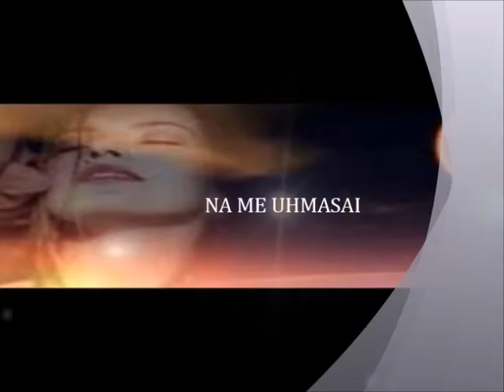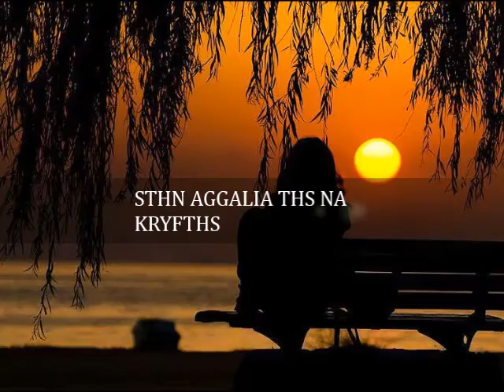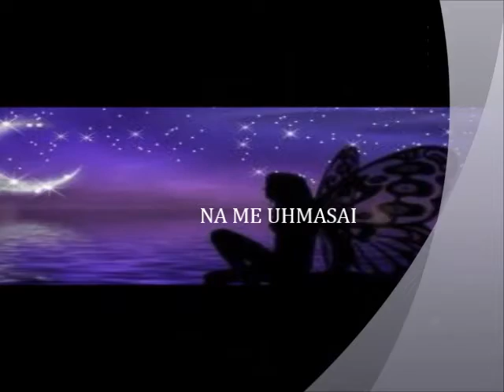Φεγγάρι Γιάννης Βαρδής apo milto